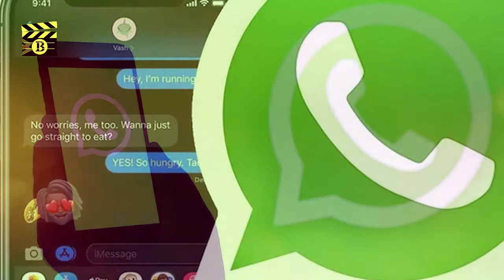WhatsApp में आ रहा एकदम कमाल का फीचर, Video से जुड़ा है नया Update, Latest News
WhatsApp is an amazing feature coming in WhatsApp

Good people are very angry about WhatsApp's new privacy policy. But despite this, WhatsApp is now bringing new features for users. Now recently WhatsApp has brought a video related feature. Know what is the new update ...

According to tech site WABetaInfo, WhatsApp is bringing the Mute feature to the video. According to the report, this new feature will be beneficial when sending video files. Now you will be able to mute the video while sending the message. Let us know that earlier if you shared a video, then you used to start playing the video.

If you want to use this new Mute feature, then you have to update version 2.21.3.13 to mobile. Let's say that this is a beta version. To mute the video, you will see a speaker icon on the left side while playing the video. On clicking this, the sound of the video will stop.